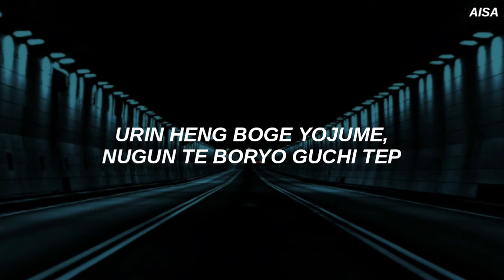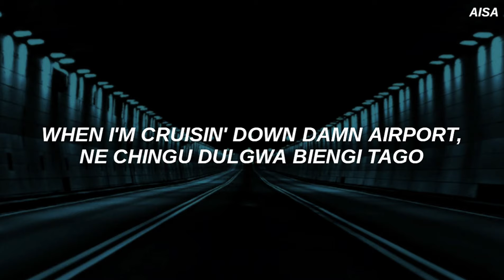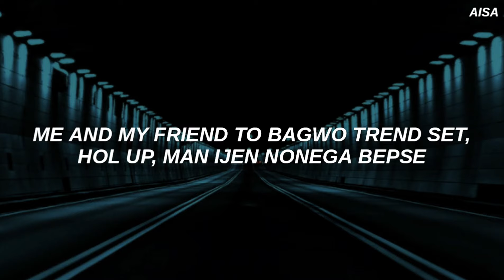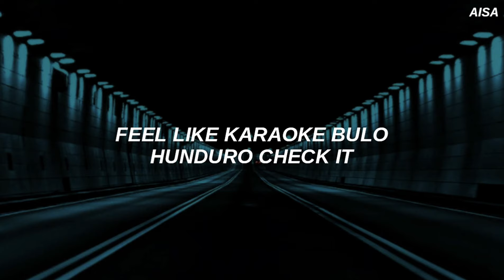J-HOPE 'Hangsang (항상)' Easy Lyrics